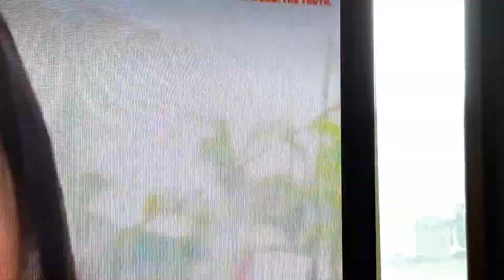Knc Show Sa Veritas Year 5